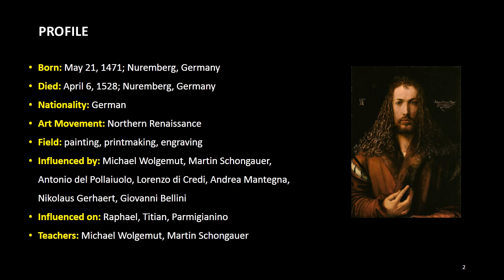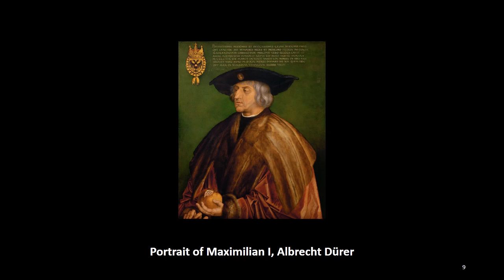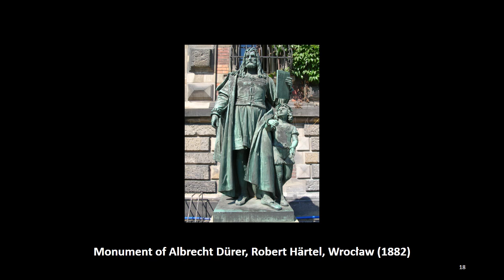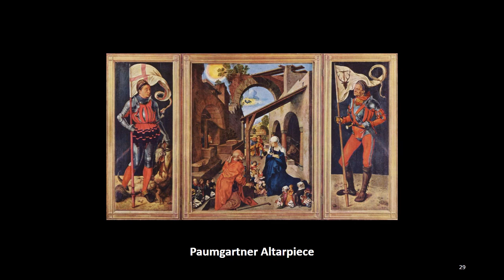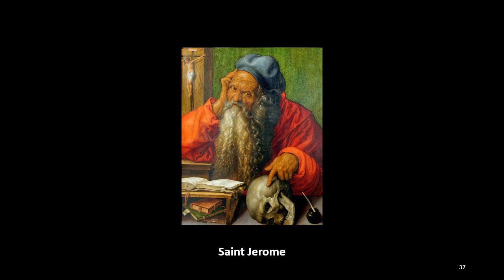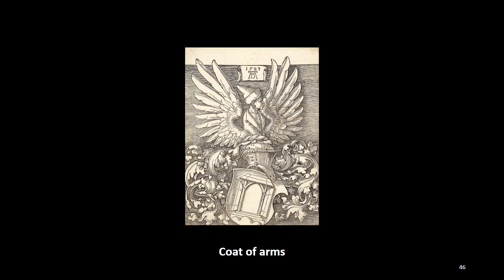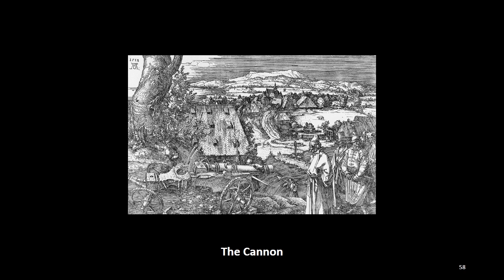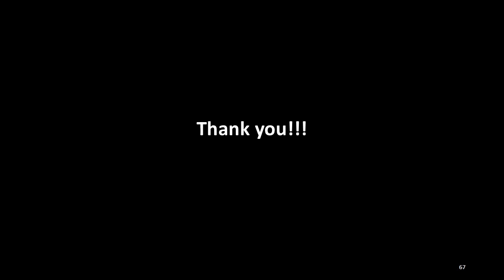ARTIST OF THE WEEK: 58. Albrecht Dürer, ACJ Art Academy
Born: May 21, 1471; Nuremberg, Germany
Died: April 6, 1528; Nuremberg, Germany
Nationality: German
Art Movement: Northern Renaissance
Field: painting, printmaking, engraving

Albrecht Dürer was a German painter and printmaker who was born on May 21, 1471 and died on April 6, 1528. He was one of the leading Renaissance painters.

Born in Nuremberg, Dürer established his reputation and influence throughout Europe in his twenties for his high-quality woodcut prints. He communicated with the major Italian artists at the time, including Raphael, Giovanni Bellini and Leonardo da Vinci, and from 1512 he was patronized by Maximilian I, Holy Roman Emperor.

Dürer's vast work includes engravings, prints, altarpieces, portraits, self-portraits, watercolors and books. His famous engravings include the three master prints: Knight, Death and the Devil (1513), Saint Jerome in his Study (1514) and Melencolia I (1514).

He was recorded as one of the first European landscape artists by his watercolors, and his woodcuts revolutionized the potential of that medium.

Dürer has secured his reputation as one of the most important figures of the Northern Renaissance by introducing classical motifs into Northern art, through his affluent knowledge of Italian artists and German humanists.

This fame was further reinforced by his theoretical treatises, including principles of mathematics, perspective, and ideal proportions.

(More)